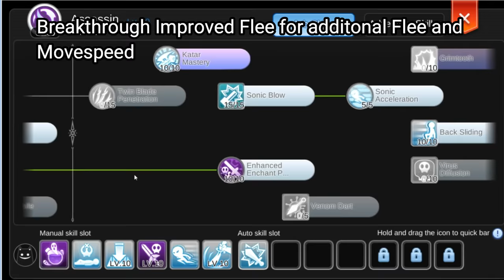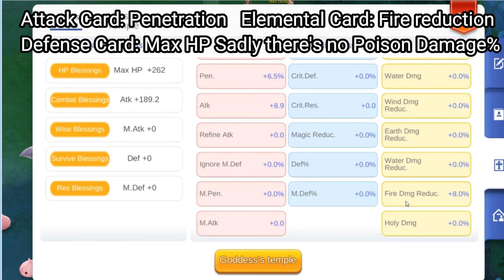GX: Cross Ripper Slasher Build with CI and Crit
Guillotine Cross: Cross Ripper Slasher x Cross Impact x Critical Build

Creating realistically achievable guides.  No credit cards required.

Game: Ragnarok Mobile Eternal Love SEA

You can join us at Discord for discussions, questions or if you want to get to know the dirt poor team behind the vids.